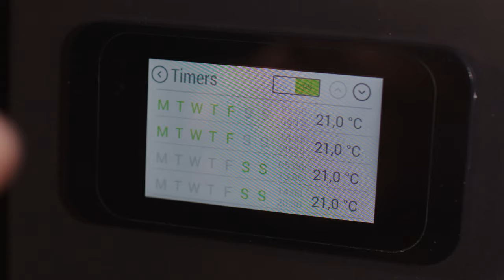Island Pellet Stoves Introduction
A short film to introduce our Lundy Stove